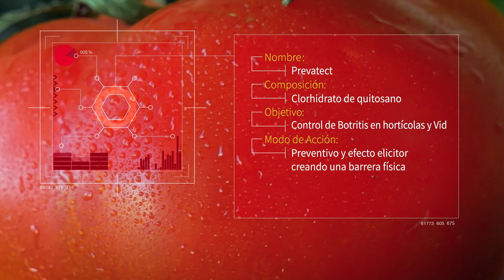¿Quieres asegurarte el control total de Botritis en hortícolas y vid?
Te presentamos Prevatect: Clorhidrato de Quitosano, la barrera física y activación de las defensas que necesitan tus cultivos.

Prevatect es un Polisacárido obtenido de la Quitina y sintetizado a partir de caparazones de crustáceos. Su modo de acción preventivo y efecto elicitor, crea una barrera física que protege a las plantas de nuevas infecciones.

100% adecuado para los programas de reducción de residuos, seguro para el aplicador y el medioambiente tanto para el uso en agricultura ecológica como convencional.

¡Es el momento de proteger tus cultivos con Prevatect!